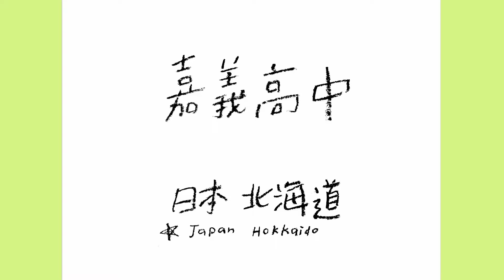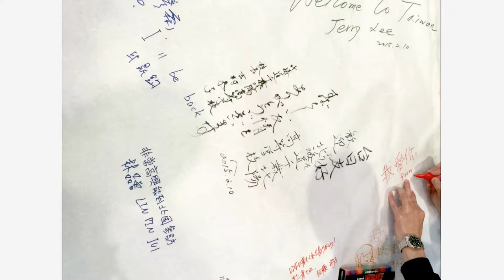2015嘉義高中日本教育旅行